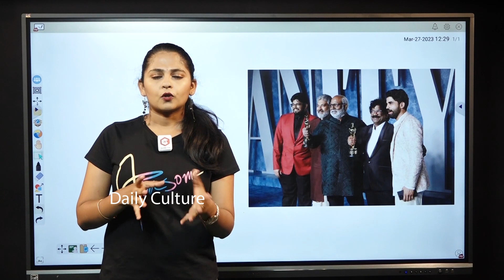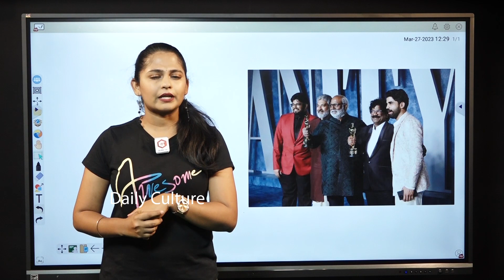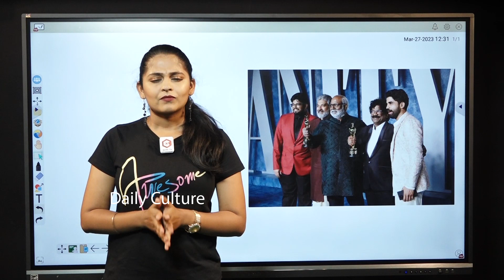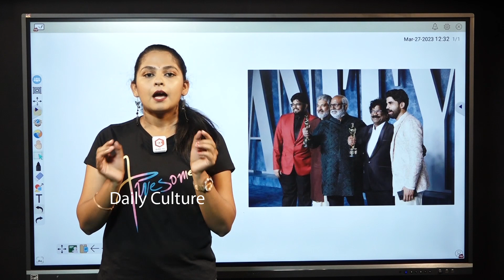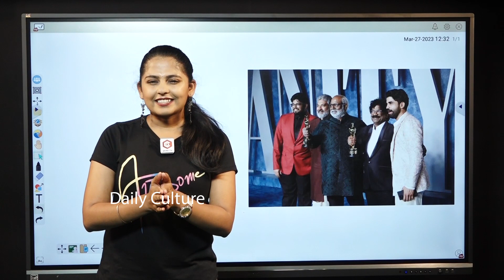Rajamouli Son Karthikeya Mind Blowing Counter To Haters Over RRR Movie OSCARS Award | MM Keeravani